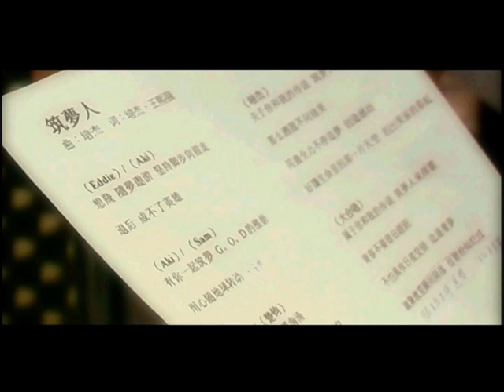筑梦人 主题曲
韩新传播学院第16届《GOD筑梦人》毕业与巡回影展的主题曲。
此次的《GOD》影展是由培杰与蔡珂立担任宣传大使，
并且在马华大厦公映，马六甲兴安会馆、柔佛南方学院、槟城KOMTAR 巡回播映.
《筑梦人》由培杰作词作曲，韩新第16届毕业生与培杰合唱。
这首歌是二乙班的回忆还有鼓励，希望大家可以保持这股执著，勇敢追梦！